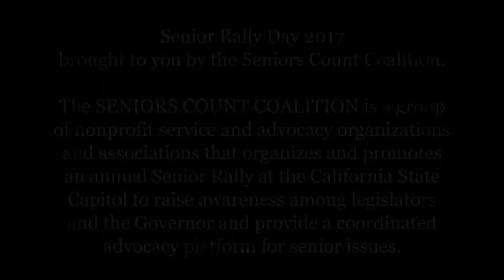Choice in Aging Seniors Rally 2017